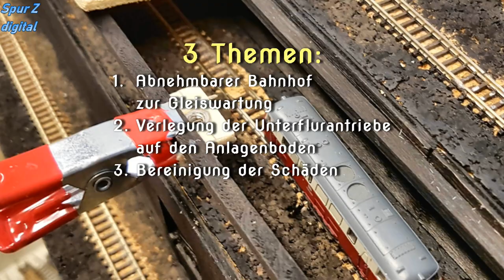Steampunk #19 - Spur Z digital Anlage im Bau 🚂 Ich muss verrückt sein. Unterflurantrieb 1 Meter weg?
Ok. Ich stehe vor meiner Anlage und überlege... Was ist wenn mal was ist? Ich komme da nirgends mehr ran. Also müssen 4 Unterflurantriebe weichen und versetzt werden. Einer davon über einen Meter.
Und was sonst noch so passiert ist? Schau rein.
Viel Spaß.

Die Kulisse im Hintergrund... Naja. Die wird wohl auch noch mit dem Airbrush bearbeitet